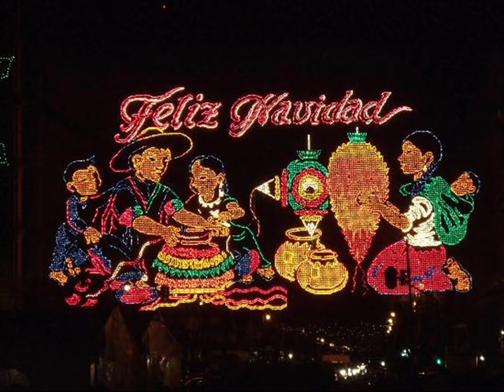Mi Burrito Sabanero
Feliz navidad youtube departe de cuteambros15